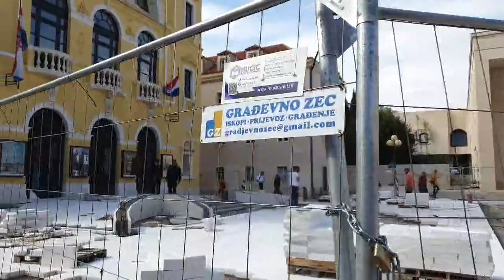Trg Gaje Bulata, Split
Kad smo već u gradu, da vidimo kako stvari stoje na Trgu Gaje Bulata, radovi malo kasne zbog onih arheoloških saznanja...